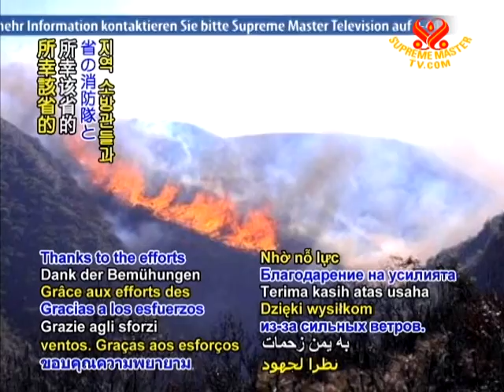Twelve killed fighting forest fire in southwest China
Fatal forest fires sweep Yunnan, China. A forest fire that began in the southwestern Chinese province on Saturday, May 22 was spurred on by strong winds. Thanks to the efforts of provincial firefighters and volunteers, it was contained by the following day. Unfortunately, 12 villagers from Cuiyu Township in Lijiang City who had gone missing while helping extinguish the flames were later found by rescuers to have perished. Local government officials stated that the bereaved families will be provided with financial assistance.

Our condolences go to the family and friends of the brave volunteers who succumbed to the blaze. With our thanks to all who worked to put out the fire, we pray that our world may soon be free of such potential dangers as we strive to be better stewards of the ecosphere.